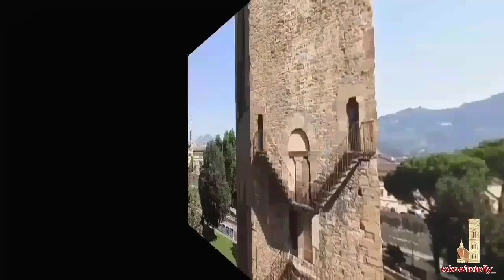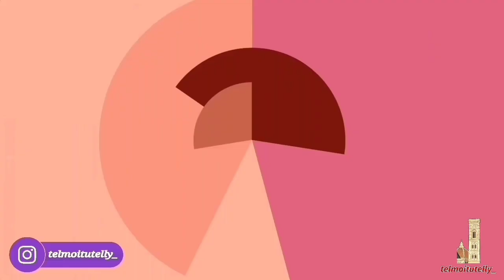Must Visit Florence 2020: Piazzale Michelangelo (Firenze) Semua yg Kamu Perlu Tahu Sebelum...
Piazzale Michelangelo ini adalah piazzale (lapangan) dari abad 19 dan salah satu pemandangan kota terbaik di Firenze. Lapangan ini dihiasi dengan patung replica dari pemahat terkenal Michelangelo. Patung aslinya yang terbuat dari marmer disimpan di Museum Galleria dell'Accademia Firenze. Tapi malahan orang banyak datang ke sini justru hanya untuk melihat matahari terbenam karena pemandangannya sangat cantik. Pokoknya 1 jam pertama kamu di sini ga bakal kerasa. Dijamin. Siapin termos air dingin ya kalo lagi musim panas (July - September) karena penjual minuman di sini jualnya mehong.

‼️Fun Fact: Ibukota Italia ternyata dulunya pada sekitar abad 19 adalah Firenze (Florence) bukan Roma‼️

Lokasi: Piazzale Michelangelo, 50125 Firenze (Fi), Italy

How to get there:
1. Taxi (from Santa Maria Novella stazione) : €15 (around 257,000 ID Rupiah)
2. Ataf Bus: ticket €1,50 valid for 1,5 hours.
3. Hop on Hop Bus : €25 (all day)

🎵 Music Backsound credit :
Wait a Minute - Joakim Karud